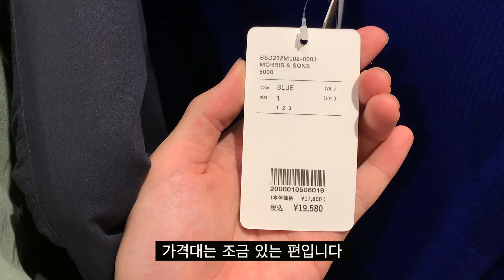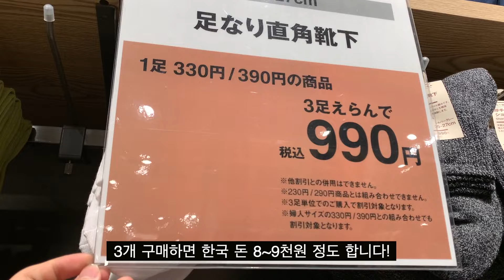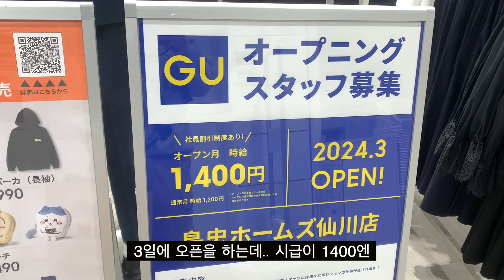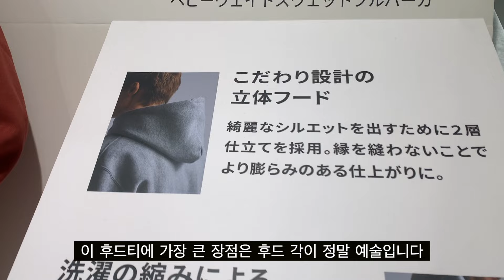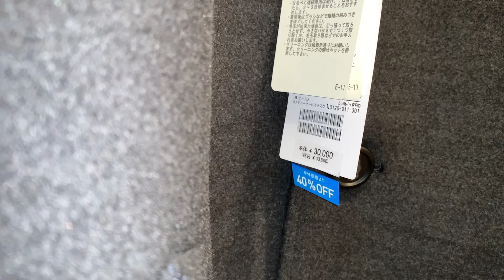[도쿄 쇼핑 브이로그] 뻔하지 않은 일본 가성비 브랜드 I 유니클로 추천 I gu 추천 I 빔즈 세일 I bshop I 키치죠지 쇼핑 브이로그 I 무인양품 I gu 모카신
안녕하세요! 오늘은 일본 가성비 브랜드 쇼핑을 하고 왔습니다
쇼핑한 곳들은 일본 도쿄에서 무인양품,gu,유니클로 3곳에서 쇼핑을 하고 왔습니다.